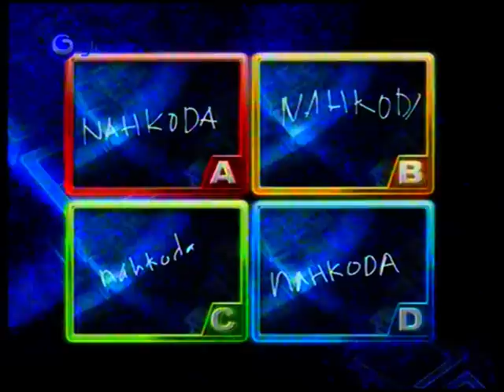Kuis Main Kata Episode Magician2 segmen 01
Kuis Main Kata Episode Magician. Tim A: Ri